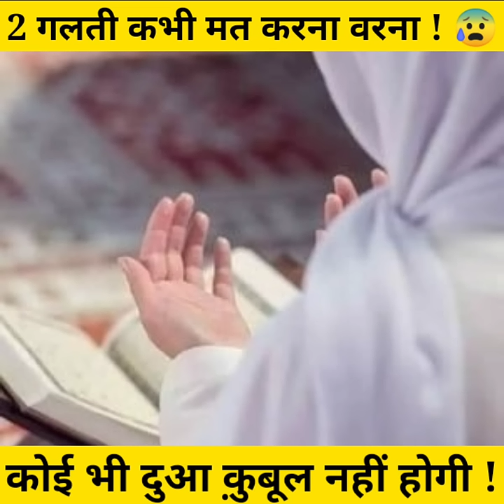दुआ मांगते वक्त 2 गलतियां नही करना // Do Not Two Mistake While Praying // Nure Quran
दुआ मांगते वक्त 2 गलतियां नही करना
Do Not Two Mistake While Praying
Nure Quran
Rizwan Raza

            अस्सलामु अ़लैकुम व रह़्मतुल्लाहि व बरकातुहू

                            मैं हूँ रिज़वान रज़ा

 हमारे इस चैनल को बनाने का मकसद दीन को फैलाना है तो आप हमें support करके हमारी इस काम में मदद ज़रूर करें

Channel Host : Rizwan Raza

2 galtiyan duwa me mat krna warna dua Qubool nhi hogi
2 mistakes in prayers
3 waqt Mangi gyi Har dua Allah Zarur Qubool krta hai
imam ali says
Hindi islamic channel
Junaid Aalam
Islamic video
Islamic knowledgeable video
2 galtiyan duwa me mat krna warna dua Qubool nhi hogi
2 mistakes in prayers
3 waqt Mangi gyi Har dua Allah Zarur Qubool krta hai
imam ali says
Hindi islamic channel
Junaid Aalam
Islamic video
Islamic knowledgeable video
allah razi hota hai to nishaniyan
allah loves everyone
tariq jameel
pyare nabi ne farmaya
allah ka karishma , alif se allah ko pahechan
Nure Hadees
dua mangte waqt 2 galtiyan
dua mangte waqt do galti na karen